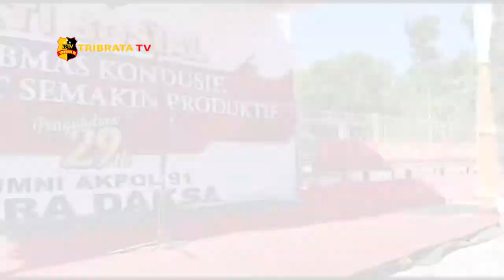KAPOLDA JATENG BERSAMA ALUMNI AKPOL 91 ADAKAN BAKTI SOSIAL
Sebagai tali asih dan kepedulian kepada masyarakat di tengah pandemi Covid-19, Alumni Akpol Angkatan 91 Batalyon Bhara Daksa melaksanakan Bakti Sosial (Baksos) di Desa Ngaren Kec. Juwangi Kab. Boyolali pada hari Senin tanggal 27 juli 2020.

Dan bakti sosial kali ini sekaligus memperingati ke 29 tahun pengabdian Alumni Akpol Angkatan 91 Batalyon Bhara Daksa di Kepolisian Republik Indonesia.

Acara tersebut juga Turut di hadiri Alumni Akpol Angkatan 91 yang melaksanakan baksos di Desa Ngaren Kec. Juwangi Kab. Boyolali tersebut ialah Kapolda  Jateng Irjen Pol Ahmad Luthfi, Karoops Polda Jateng Kombes Pol Firly Ruspang Samosir, Kabidhumas Polda Jateng Kombes pol Iskandar Fitriana Sutisna, Direktur Kriminal Umum Polda Jateng Kombes Pol Wihastono Yoga Pranoto serta Alumni Akpol Tahun 1991 Polda Jateng.

Dalam kesempatan tersebut Kapolda Jateng juga menjelaskan bahwa Polri harus membantu peningkatan ekonomi masyarakat sesuai dengan yang diinstruksikan Presiden Joko Widdodo.

Dari Boyolali Jawa Tengah, Bripka Agus Saibumi Tribrata Tv, Salam tribrata.